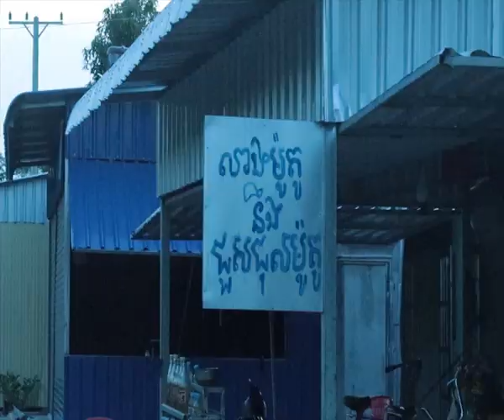មិត្ត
video សាកល្បងសម្រាប់ក្រុមកាងារថ្មី